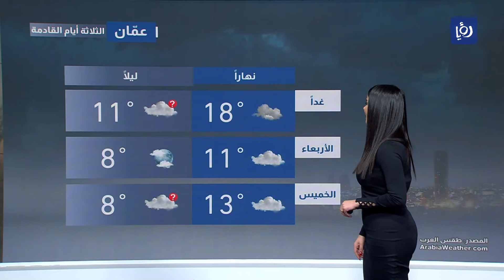أجواء غائمة وأمطار متوقعة في الأردن .. التفاصيل في نشرة الطقس من "رؤيا"